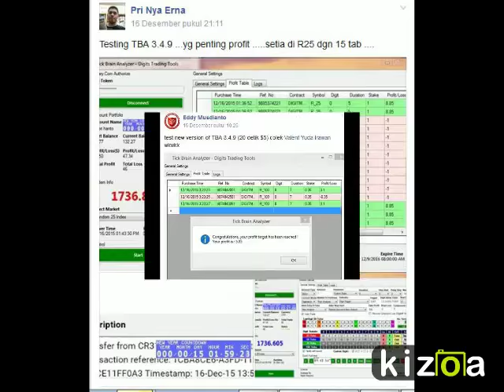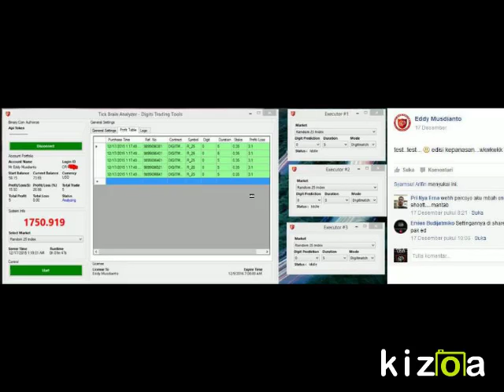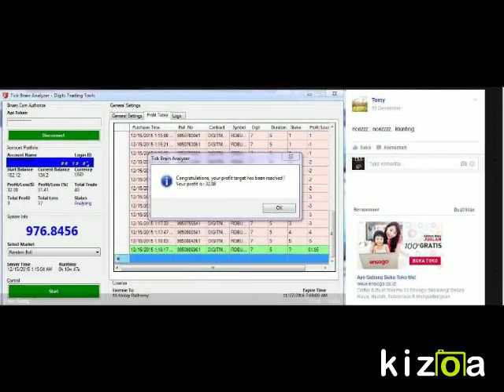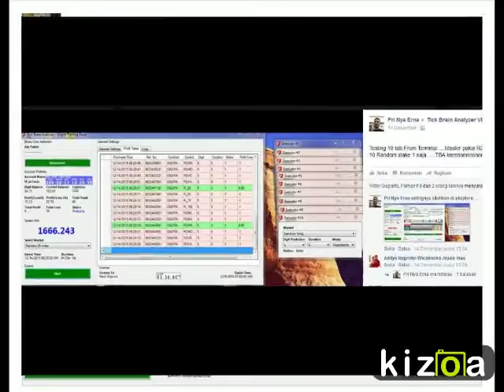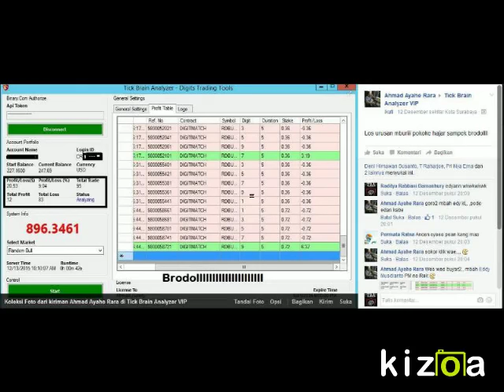Kizoa Online Movie Maker: TESTIMONIAL USER TICK BRAIN ANALYZER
TESTIMONIAL USER PENGGUNA SOFTWARE TRADING TICK BRAIN ANALYZER TANPA REKAYASA